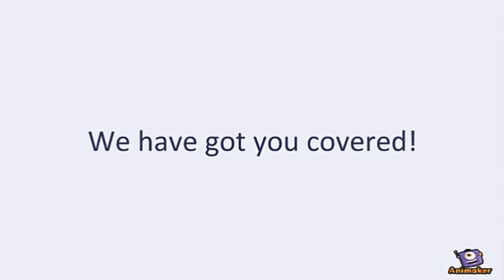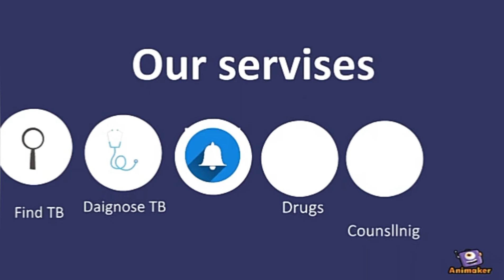Tuberculosis counseling provider by Nikshayfoundation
Nikshay Foundation organization brief description counseling services and project information, it is educational videos for public health care.